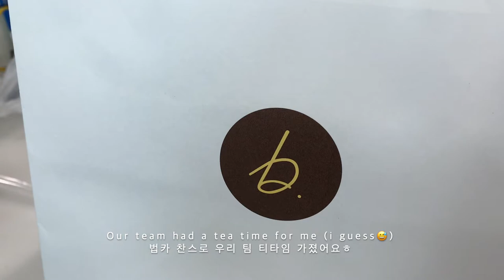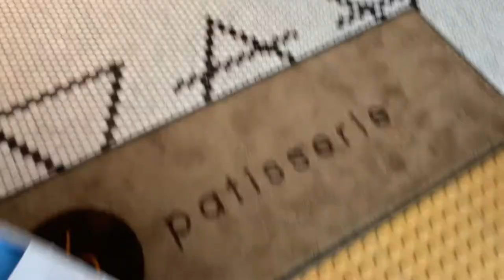[Eng/Kor CC] Vlog #13 | Summer Vlog Part.2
♫Music Used♫